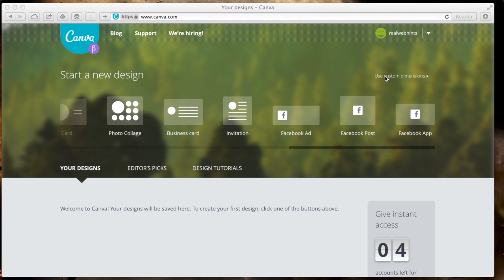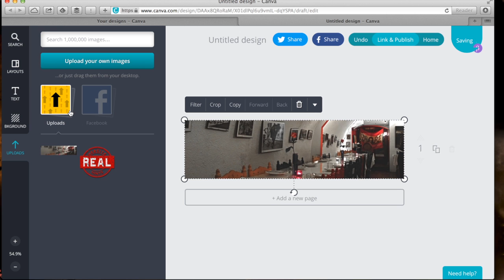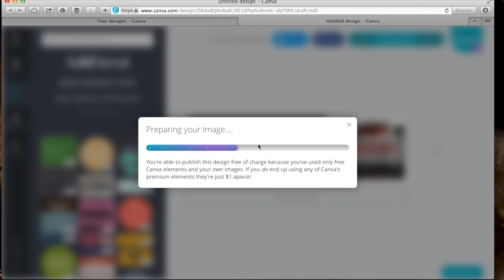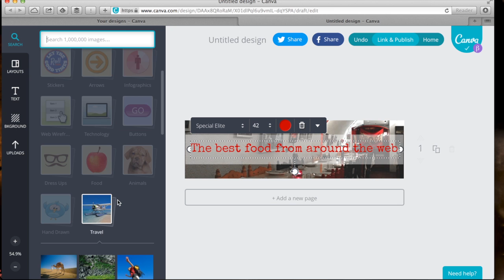Add great images to your website easily with Canva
In this video I use Canva to make a featured image for our Restaurant home page. I think that for a lot of uses Canva can be a great alternative to Photoshop. I take an image that I already had and use canva to add text to an image.

Canva is a great tool for adding images to your website. Those images can be photography based, or you can create them right in canva with all of the awesome tools and elements that they provide.

Canva even has a library of images that you can use to spice up your creations.